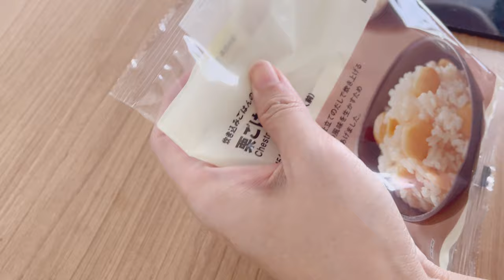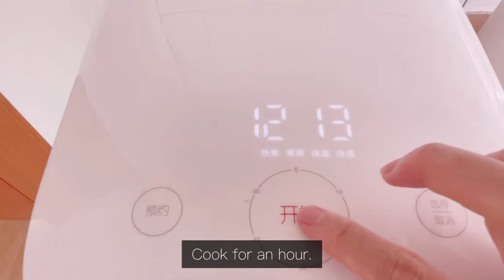Simple everyday life: Making strawberries milkshake, MUJI Chestnut rice kit, Innisfree Bija diffuser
Simple daily vlog, moments of my daily life.
Went for a morning walk. Made strawberry milkshake with leftover strawberries. Also had my favorite ivory mango. Came back to my own house for the weekend. Try cooking the rice using MUJI Chestnut rice kit. Made chestnut rice. It was mildly flavored and fragrant. Also got a new Innisfree Bija diffuser. It was a chill weekend, relaxing at home and reading.

Simple daily vlog, silent vlog, soothing vlog, calming vlog, relaxing vlog, peaceful vlog, aesthetic vlog, chill vlog, slow living